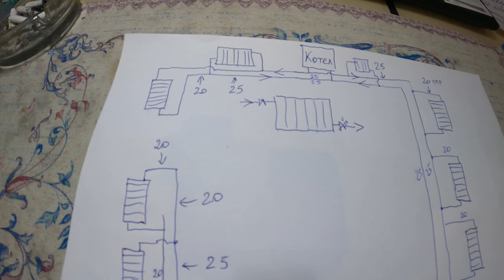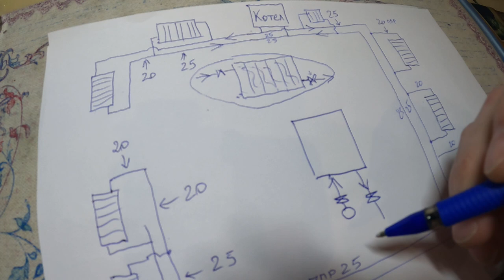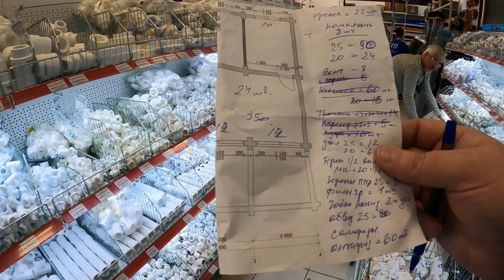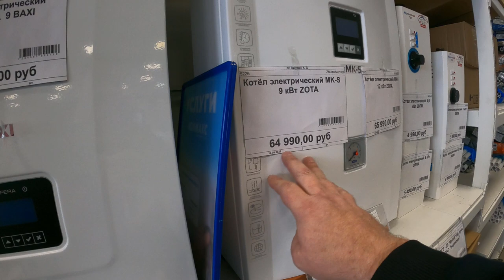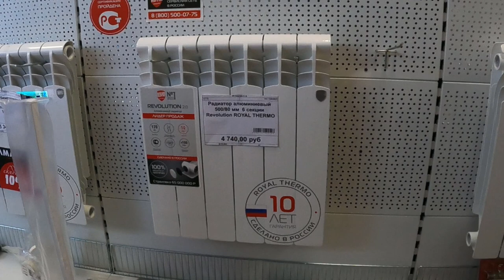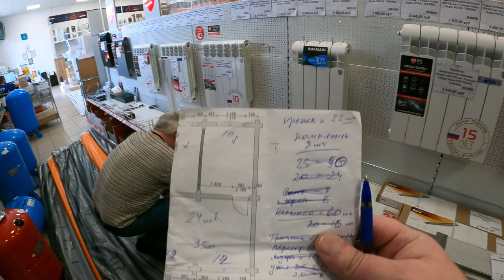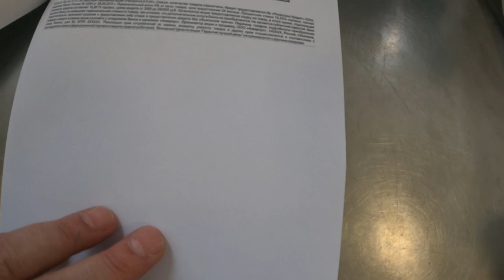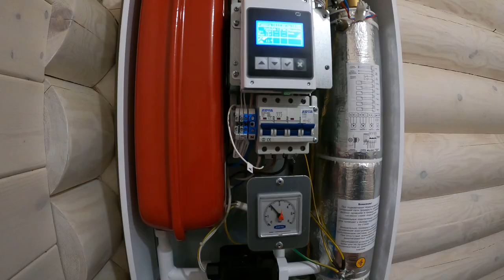Монтаж отопления в новом доме и чек из магазина сантехники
Монтаж отопления в доме электрокотлом. Чек за материал магазина Волмакс в Орехово-Зуево.

Пишите, звоните - мы с радостью ответим Вам !!!

С уважением, коллектив проекта "Тепловода-ОЗ".